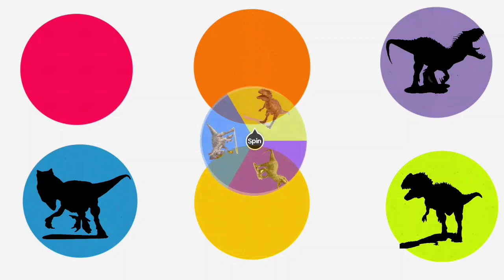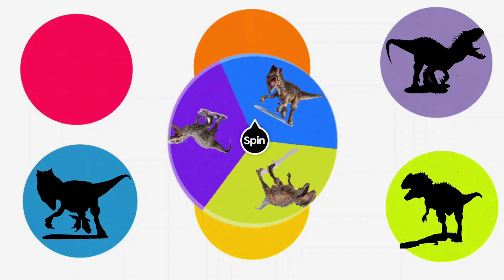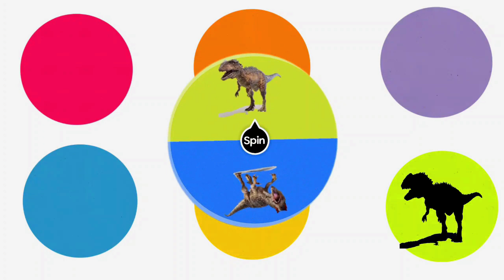Dinosaurus Jurassic World Evolution: | T-rex Dinosaurus Carnotaurus guess animal pictures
Puzzle Animals Jurassic World Evolution 2 | T-rex Triceratops Megalodon Mosasosaurus Concevenator

agar tidak ketinggalan video terbaru kami. terima kasih banyak sudah menonton teman-teman :)
Puzzle Animals Jurassic World Evolution 2 | T-rex Dinosaurus Carnotaurus  guess animal pictures

Penafian :
Video ini berisi konten untuk penonton dewasa di atas 13 tahun. Kami tidak membuat konten ini khusus untuk anak-anak, menonton video ini berarti menyetujui aturan youtube bukan untuk anak-anak